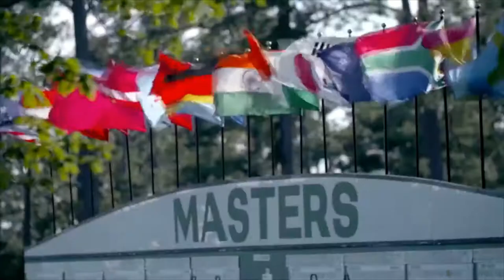Fox Sports Monthly 2017 | Eggstraordinary April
At SuperPixel, we take storytelling to new heights with cutting-edge animation and multimedia. Our expertise in 2D and 3D animation, along with interactive experiences, ensures that every project delivers engaging and memorable content. We're passionate about creativity and excellence, always pushing the boundaries.

Singapore: 8 Burn Rd, #16-05 Trivex, Singapore 369977

Indonesia: Ruko Faraday Blok B No. 02, Medang, Kabupaten Tangerang, Banten 15334

Canada: 329 Howe St Unit #355, Vancouver, BC V6C 3N2

Australia: 8 Stringer Ave, Cranbourne VIC 3977

Looking for more from SuperPixel Animation Studio?
Say hello to us!